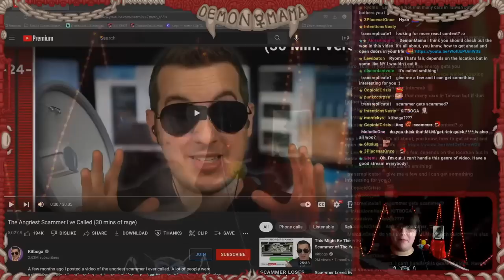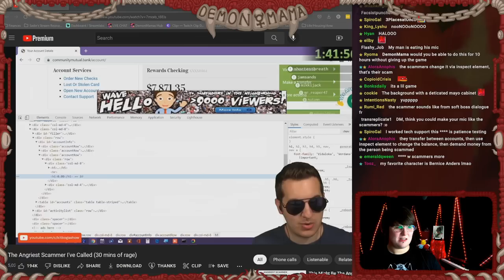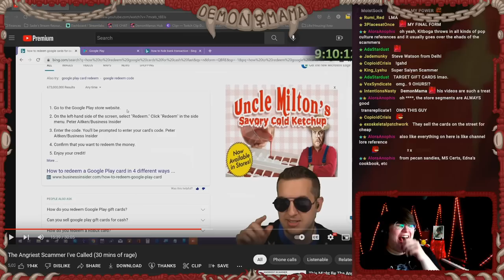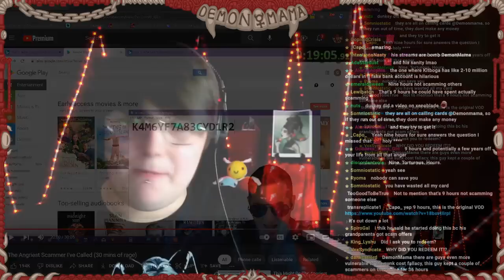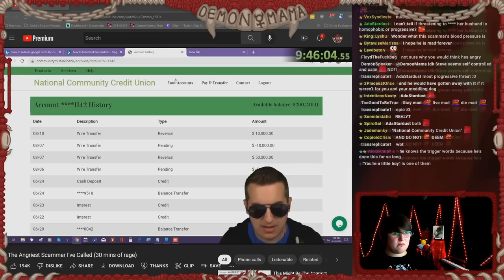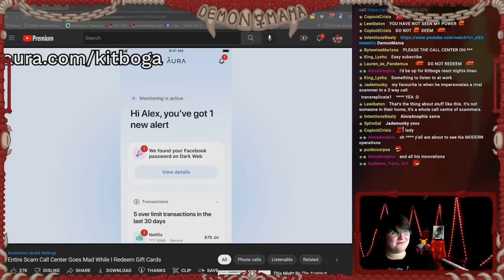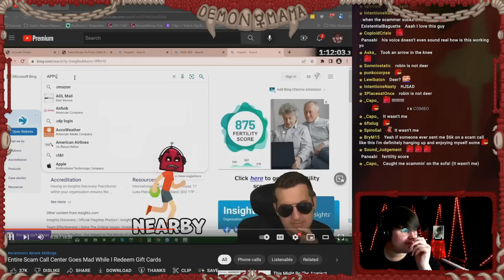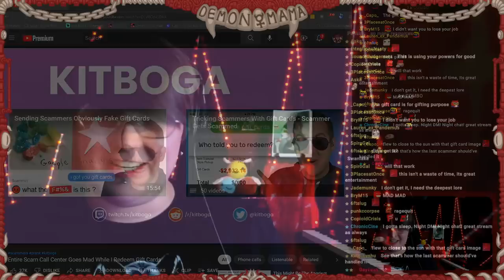Mama's First @kitboga React - DYING of Laughter